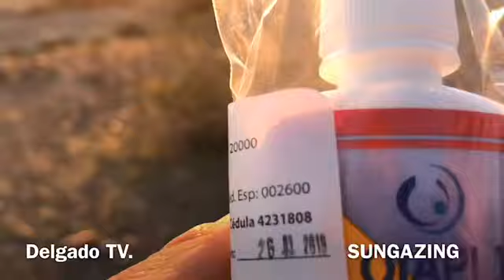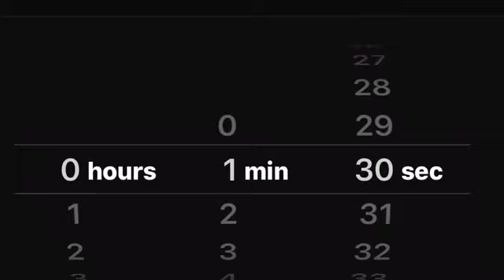Practicando EL ARTE DE MIRAR AL SOL Sungazing como Hira Ratan Manek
Practicando EL ARTE DE MIRAR AL SOL (Sungazing) como Hira Ratan Manek el noveno dia en el viaje de 270 amaneceres